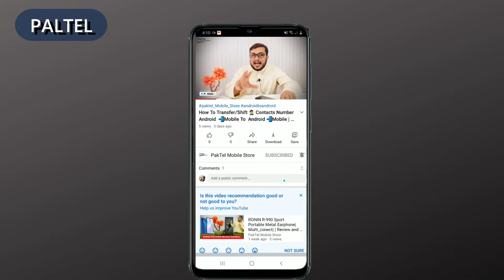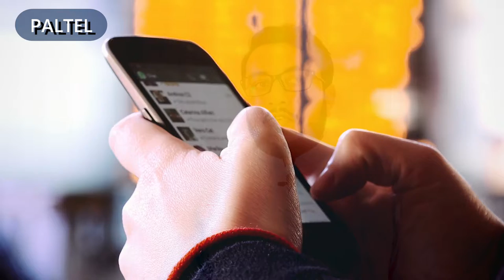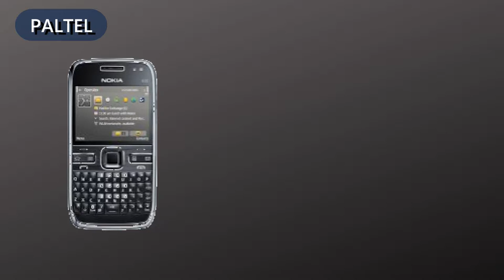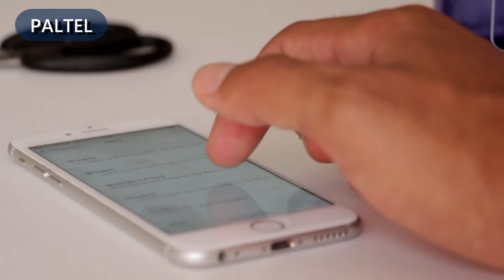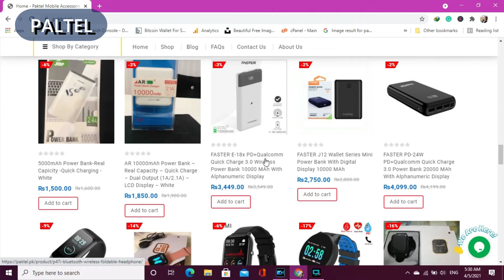RAM in Smartphone: 2GB vs 4GB vs 6GB vs 8GB how much RAM should be there ?? Urdu | Hindi | PakTel